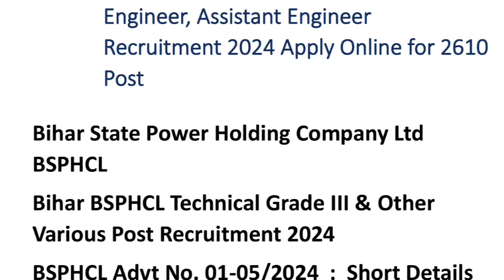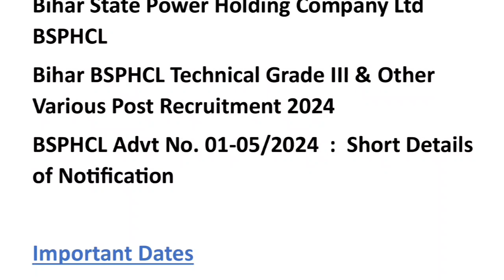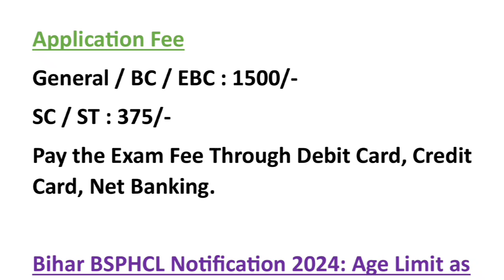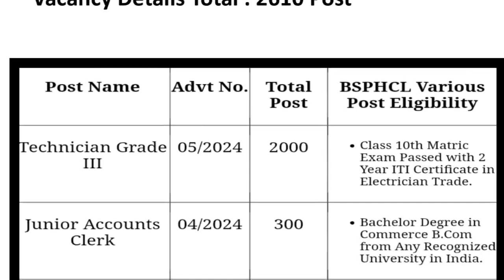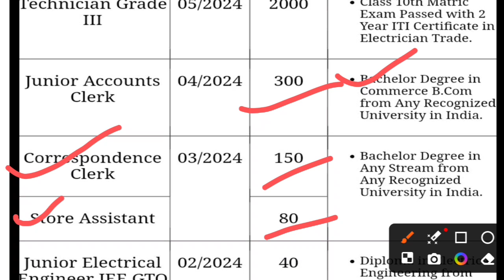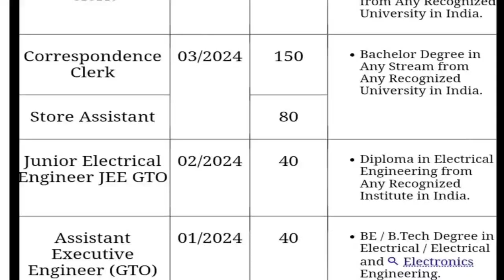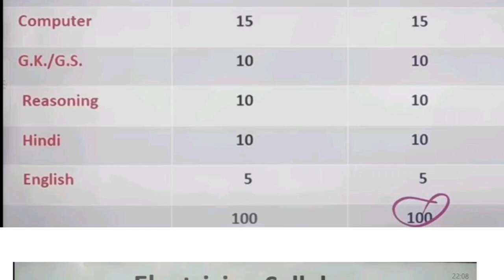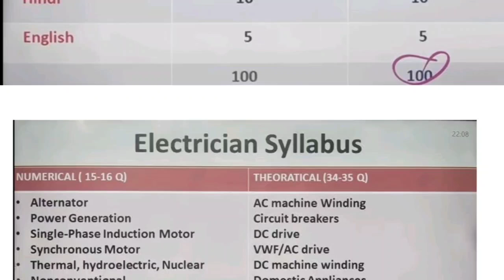BSPHCL Recruitment 2024 | Technical Grade III & Various Posts | बिहार बिजली विभाग |Full Detail Video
Description:
"In this video, we delve into the Bihar State Power Holding Company Ltd (BSPHCL) Recruitment 2024 for Technical Grade III and various other posts. We provide a concise overview of Advt No. 01-05/2024, highlighting important details such as eligibility criteria, application process, and key dates. Stay informed about this exciting opportunity in Bihar's power sector.